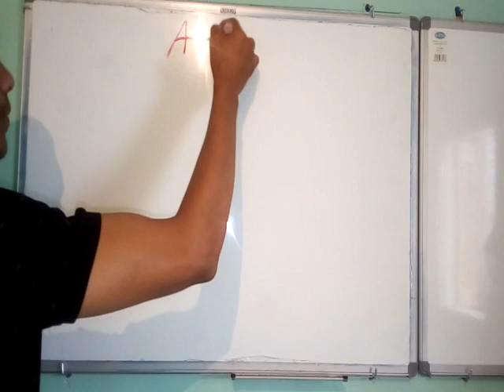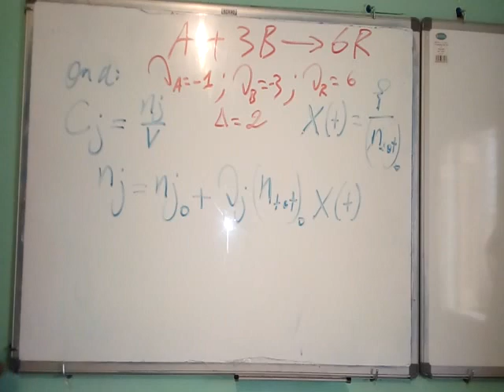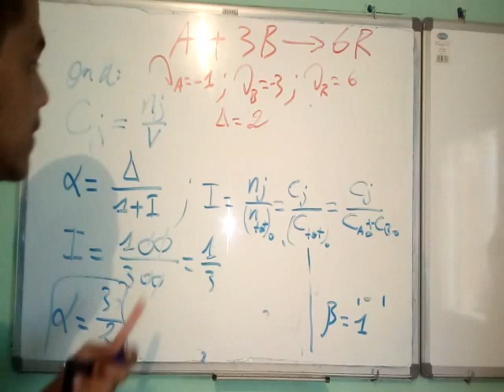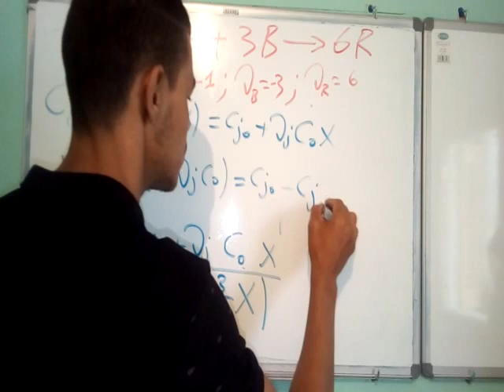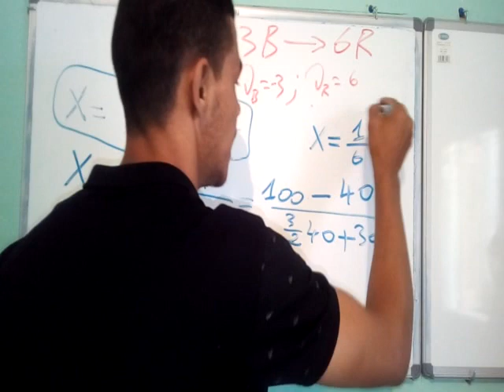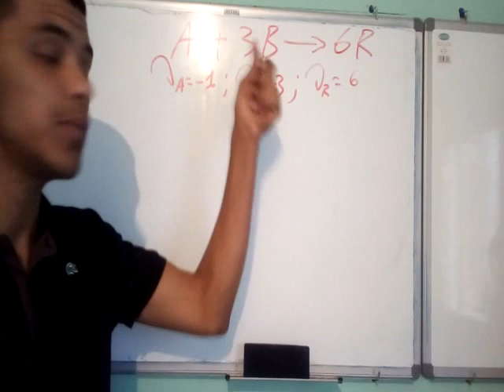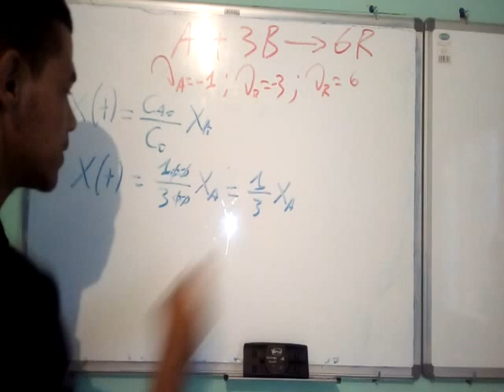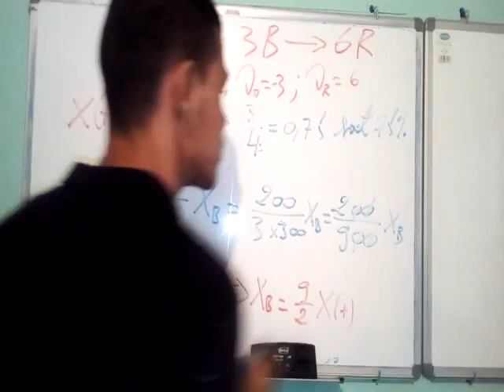réacteur homogène :partie 11